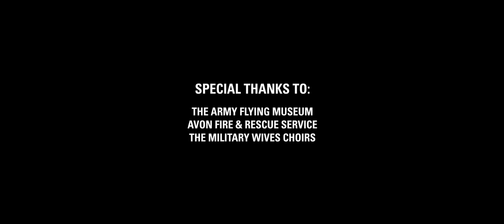The Fabric That Binds Us | Remembrance | British Army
It's remarkable how the little things count.

"The Fabric That Binds Us" was written, filmed, and produced by Army Photographers for Remembrance 2022.